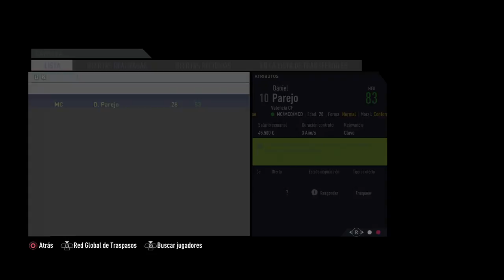FIFA 18 Modo Carrera | Milán | NUEVA SERIE #1